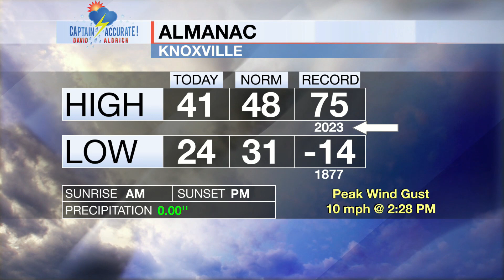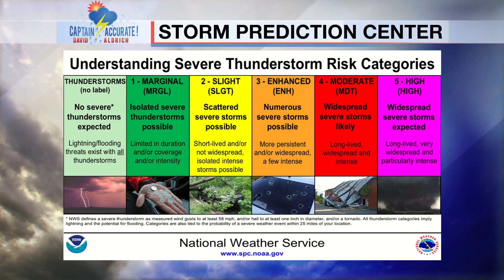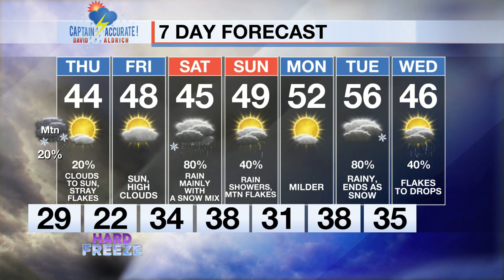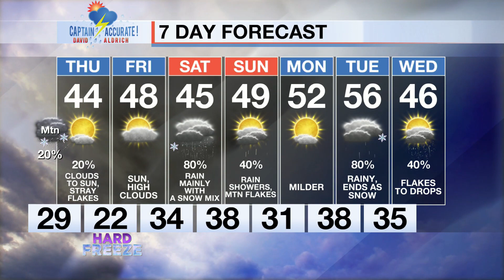Early clouds to sun on Thursday, chilly with some stray flakes possible.